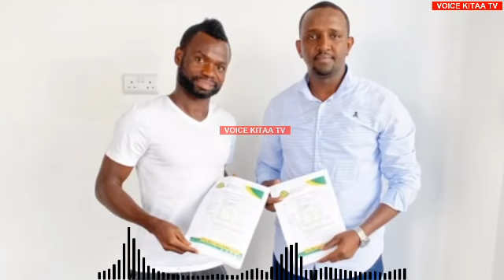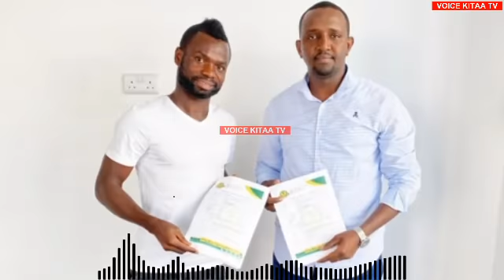Utashangaa Waliomsajili Morrison Wacharuka "Huyu Sisi Hatufanyi nae Kazi"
Welcome To The World of Digital To Get Ent News,Sports,Social Affairs &Some Gossip